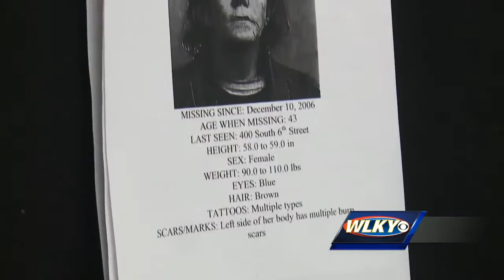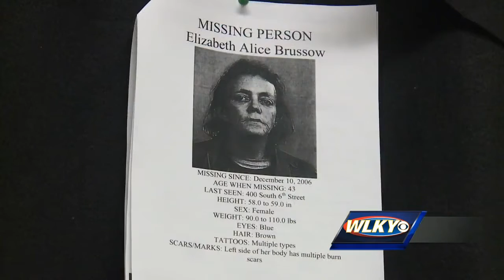LMPD asks for help in 10-year-old missing woman's case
Elizabeth Brussow, then 43, disappeared without a trace, and authorities suspect foul play may have been involved.